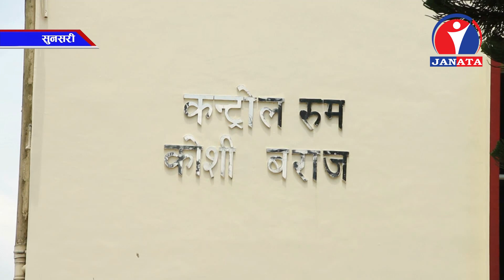Pradesh Samachar | प्रदेश समाचार 2076 - Ashar 26